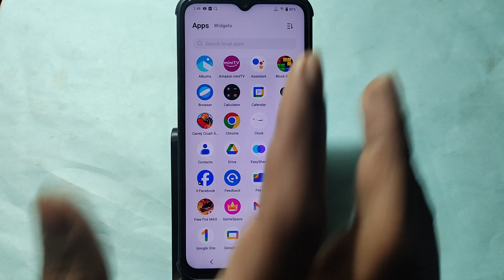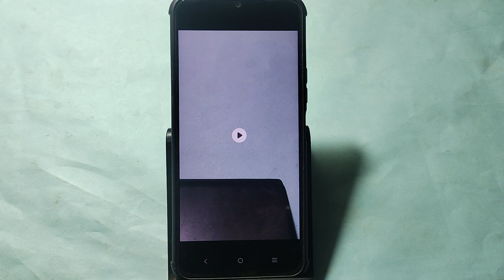Vivo Y28 5G me slow motion video kaise banaye, how to make slow motion video in Vivo Y28 5G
Best powerful CPU under 10k

60-Inch Tripod with Bag

7 Socket 6A Extension Board

multiplug Extension